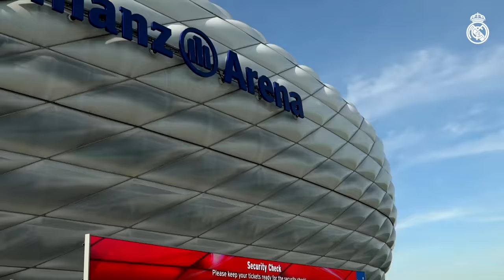FC Bayern vs Real Madrid: Arrival in Munich and training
Go behind the scenes with Real Madrid's players and staff during their first day in Munich ahead of the Champions League match against FC Bayern Munich!

Vive el primer día en Munich del Real Madrid, antes del partido contra el Bayern de Munich.